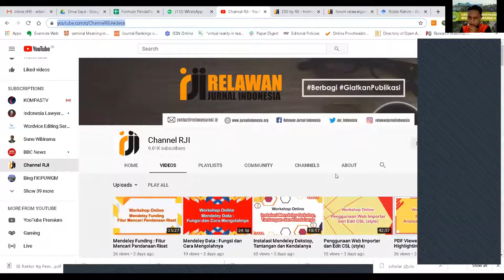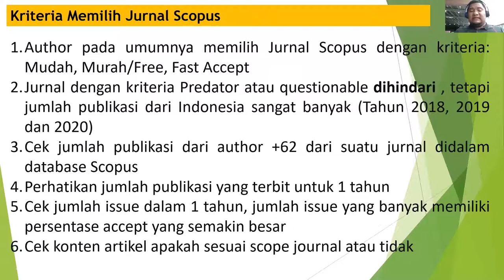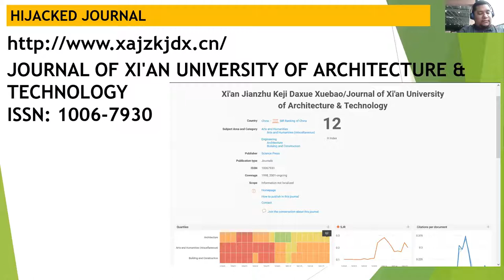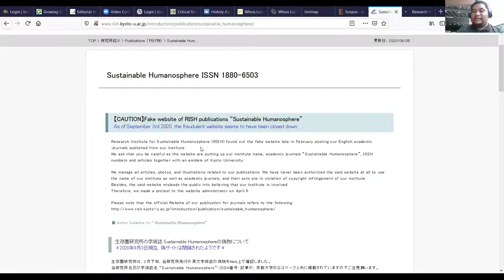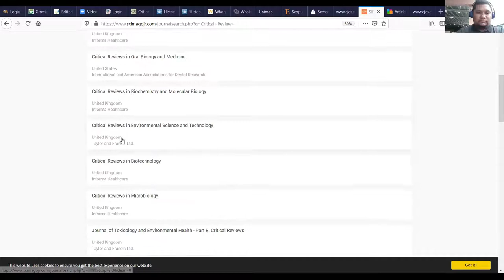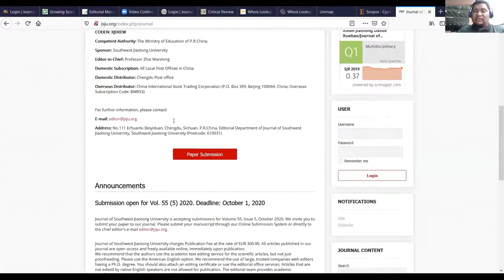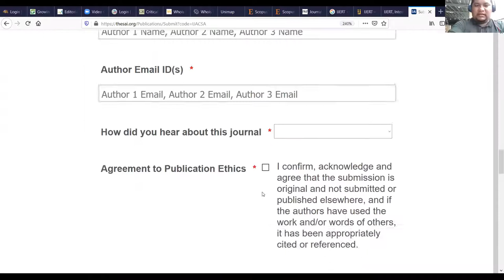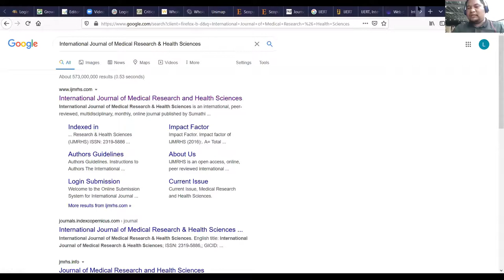Belajar OJS Seri 15 : Mengenali "Hijacked Journals"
Video ini membahas bagaimana cara mengenali "Hijacked Journals" yang di sampaikan oleh Robbi Rahim (00:03:05 - 00:54:12)